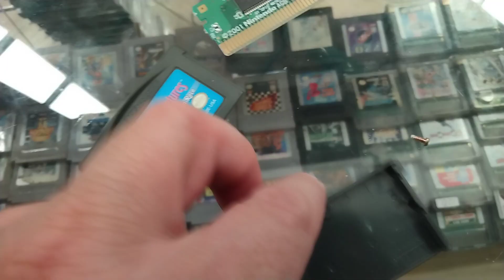Barbie horse adventures.Blue Ribbon Race gameboy advance